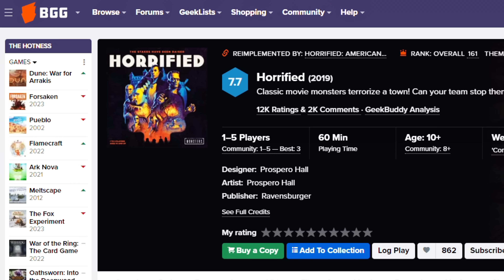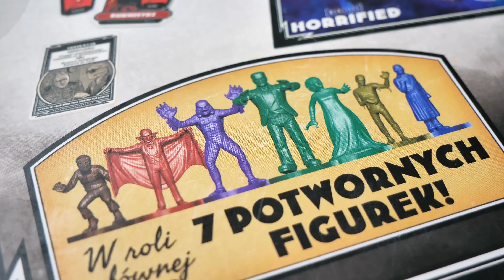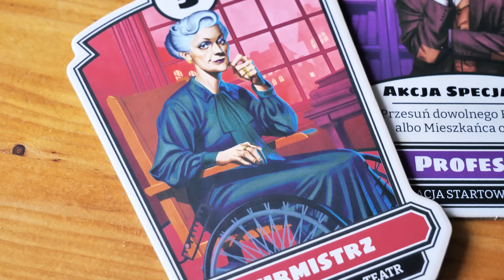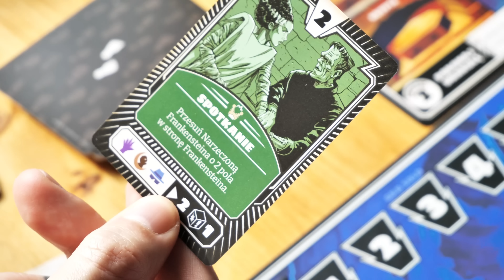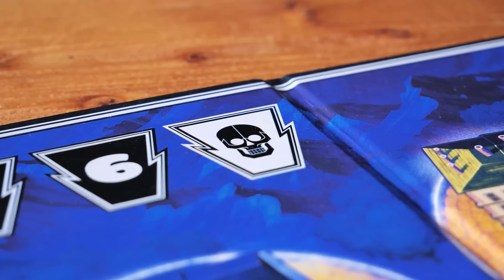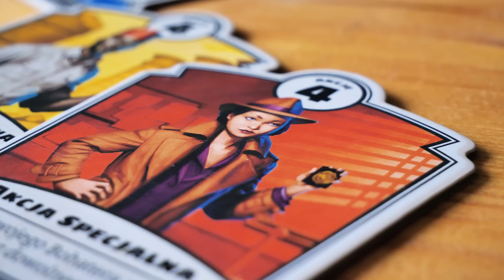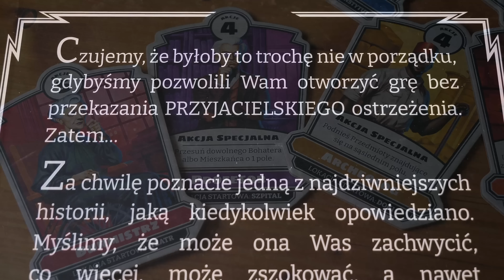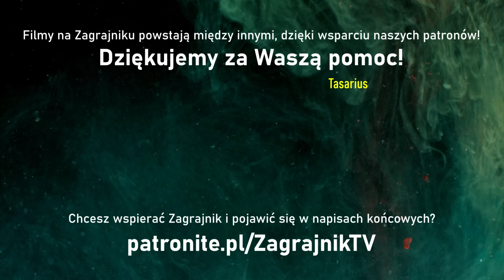Planszowa KOOPERACJA | Horrified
Film o grze planszowej Horrified, w której musimy uratować miasto przed potworami.

Monitor: AG352UCG6
Fotel: Spinelly Unique
Klawiatura: Corsair K70 LUX RGB
Myszka: Corsair M65 Pro RGB
Słuchawki: Corsair Void Pro RGB

Laptop:
i7-9750H
16 GB RAM